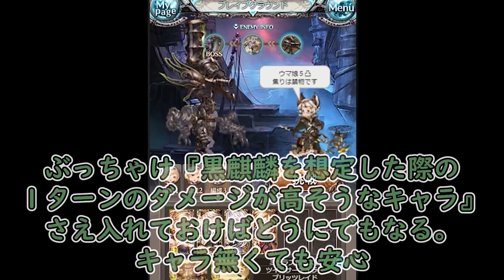プラウド＋を全力で楽しみながら20T以内討伐するめんどくさがり男のすがた【グラブル】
プラウド＋の楽しみ方、教えます

・魔王魂　様
・騒音のない世界　様
・MusMus　様
・H/Mix Gallery　様
・Ulchero　様
・OtoLogic　様